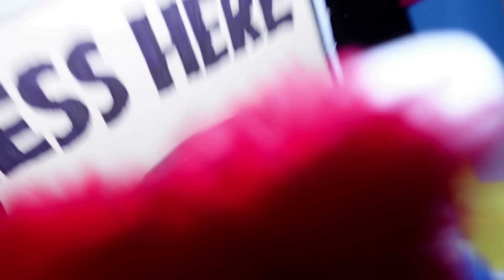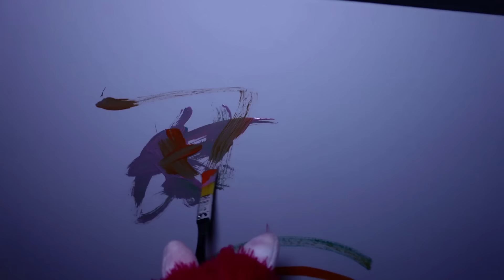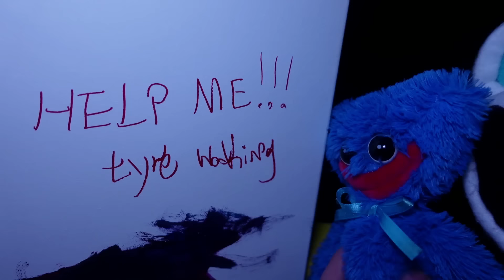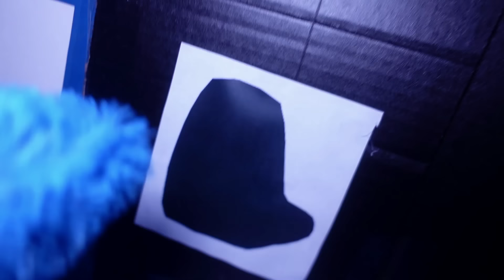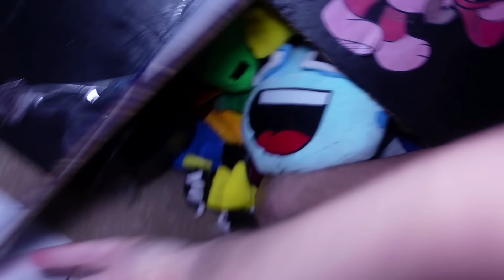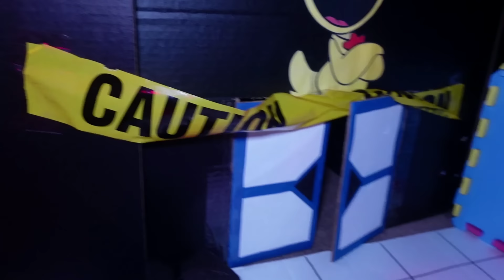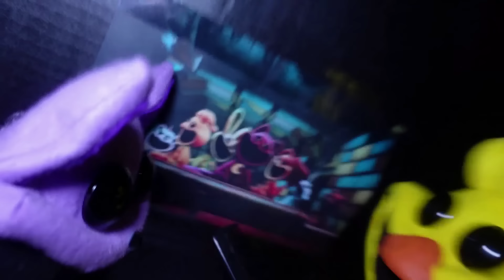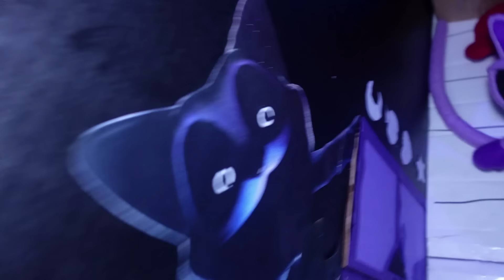All Poppy Playtime 3 - DOGDAY, MONSTER CATNAP, HUGGY - Boss Fight - FULL Gameplay (Smiling Critters)